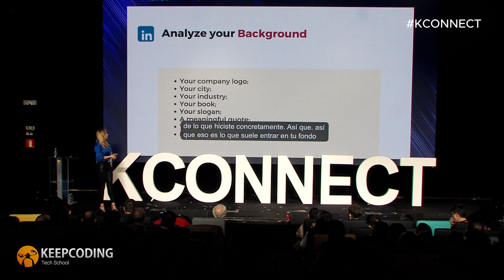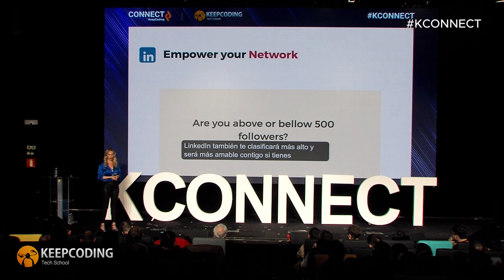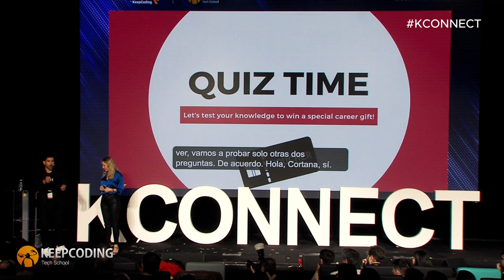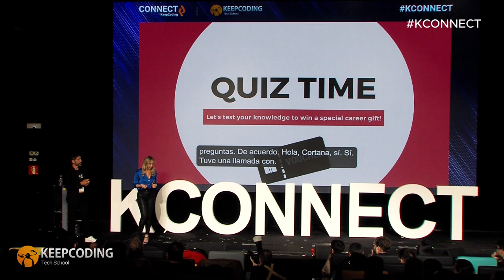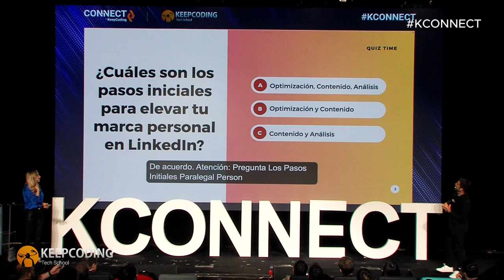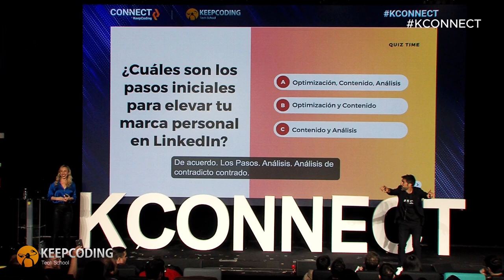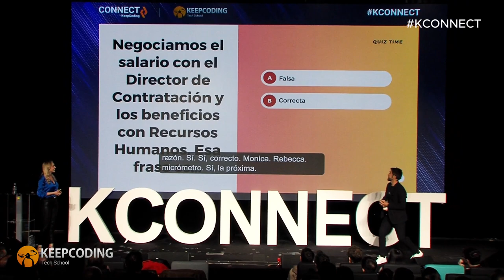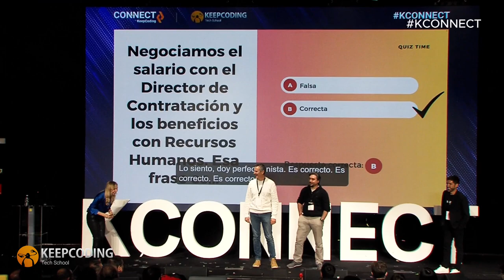Salarios y Marca Personal en el sector IT con Rebeca Gelencser - Connect 2024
Descubre cómo maximizar tu potencial en el sector IT con consejos expertos sobre salarios y marca personal con esta ponencia de Rebeca Gelencser en Connect 2024.

En esta valiosa ponencia, Rebeca Gelencser comparte su amplia experiencia y conocimientos sobre cómo los profesionales del sector IT pueden desarrollar una marca personal fuerte y negociar mejores condiciones salariales. Este vídeo es esencial tanto para aquellos que sean nuevos en el sector tech como para "veteranos" que buscan mejorar su posicionamiento y compensación dentro de la industria.

🔍 En este vídeo aprenderás:

🔸Estrategias efectivas para construir una marca personal que te destaque en el sector tecnológico.
🔸Técnicas de negociación de salario para asegurarte de que tu compensación refleje tu valor real.
🔸Tendencias actuales en compensación en el sector IT que todo profesional debe conocer.

💬 ¿Tienes preguntas sobre marca personal o negociación salarial? Déjanos un comentario abajo y podríamos abordarlo en futuros vídeos.